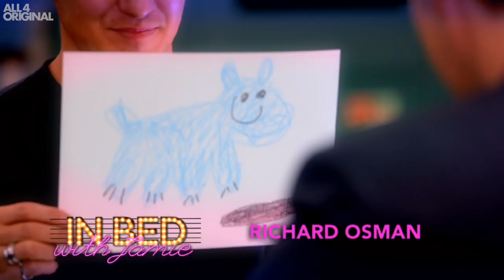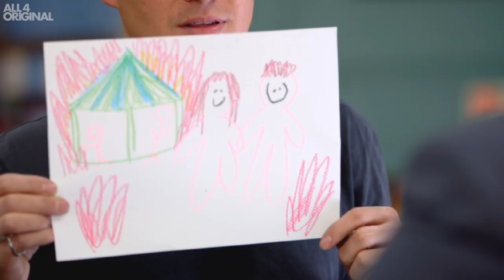In Bed With Jamie | Pixie Lott, Richard Osman & MIC Pals Ryans & Louise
Jamie beds Pixie Lott, shocks Richard Osman and gets sweaty with Made In Chelsea pals Ryan Libbey and Louise Thompson!

Produced by Monkey for Channel 4 Television

Presented by
Jamie Laing

With
Ryan Libbey
Pixie Lott
Richard Osman
Louise Thompson

David Capon

Camera Assistant
Harry Cumming

Data Handler
Peter Gellatly

Sound Recordists
Dan Eastick
Johnny Horne

Graphics
Max Volt Productions

Social Media Producer
Louise Robina Happe

Edit Assistant
Niall Todd

Online Editor
Steve Dix

Dubbing Mixer
Laurence Gale

Production Team
Nathaniel Black-Platt
Ryan Coe

Production Accountant
Lavinia Roye

Production Manager
Halima Ottway

Business Affairs
Shona Kerr

Talent Executive
Heidi Birkett

Production Executive
Luke Boyle

Head of Operations
Jason Crosby

Executive Producer
David Granger

Shooting Researcher
Sam Lloyd

Assistant Producer
Rebecca Clark

Talent Producer
Tasoulla Georgiou

Offline Editor
Ben Leighton

Producer/Director
Matt Pothecary

Executive Producers
Ros Coward
Kelly Lynn

Series Producer
Amanda Sangorski